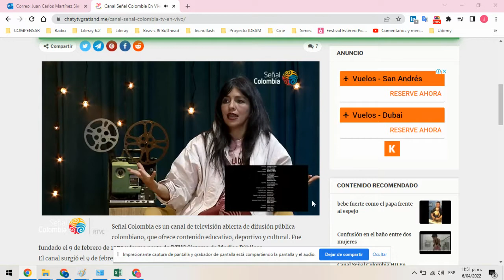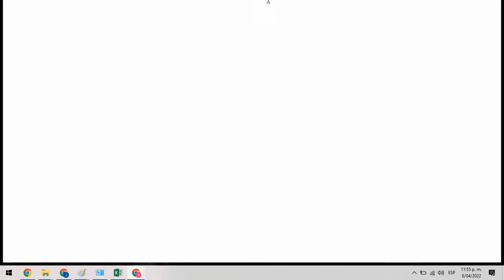Cine Club - Comentarios Diana Rico - Magallanes - Final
Memorable: 7 de Abril de 2.022

Magallanes es una película peruana dirigida por el actor y abogado Salvador del Solar, estrenada el 20 de agosto de 2015. Protagonizada por la peruana Magaly Solier y el mexicano Damián Alcázar.​ Está basada en la novela La pasajera del escritor peruano Alonso Cueto.

Sinopsis

Una tarde, recorriendo las calles de Lima, el taxista Harvey Magallanes recoge a una pasajera, a la que reconoce: es Celina, una mujer a la que conoció hacía más de 20 años en Ayacucho, cuando era soldado del Ejército del Perú y luchaba contra los terroristas de Sendero Luminoso. En su búsqueda personal de redención, Magallanes tratará de ayudar económicamente a Celina, que trabaja ahora en una peluquería en Villa María del Triunfo. Pero ella no estará dispuesta a aceptar esa ayuda, debido a un secreto del pasado que los enfrenta.

Reparto

Magaly Solier como Celina.
Damián Alcázar como Harvey Magallanes.
Federico Luppi como el coronel.
Christian Meier
Bruno Odar como Milton.
Tatiana Astengo
Jairo Camargo
Liliana Trujillo
Paul Ramírez
Tatiana Espinoza
Graciela Paola
Nicolás Galindo como Juan.
Rodrigo Sánchez Patiño
Camila Mac Lennan
Jhordan Segura Martínez como Hijo de Celina.